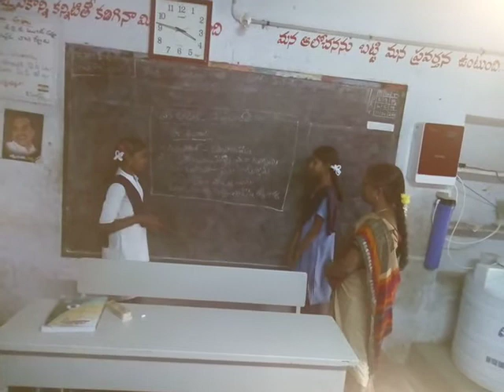ZPHS MigiliMittoor Ek Bharath Srashta Bharath Basha sangum Konkani language